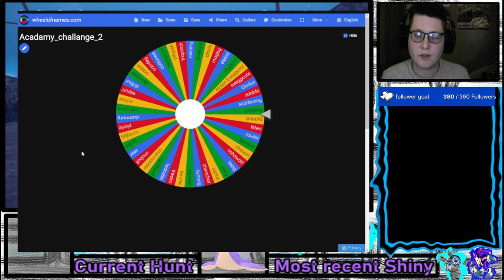The Pokémon Shiny Academy Challenge: Shiny Grookey, Exeggcute and Bellosom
Monday 7.30
Wednesday 7.00
Sunday 7.00

MODS
BigRatMonarch
Crowy26
Miker543
Volcano
Motherofmochi